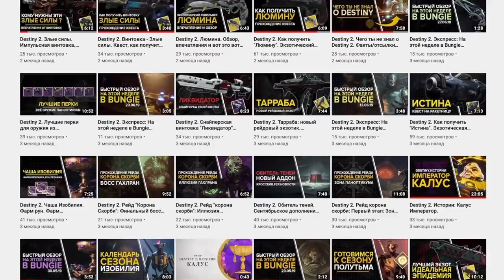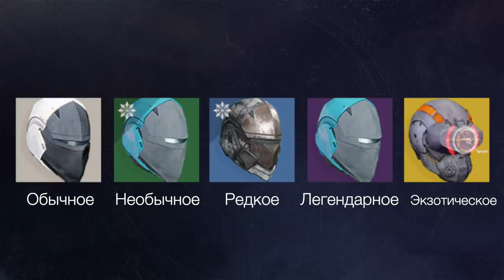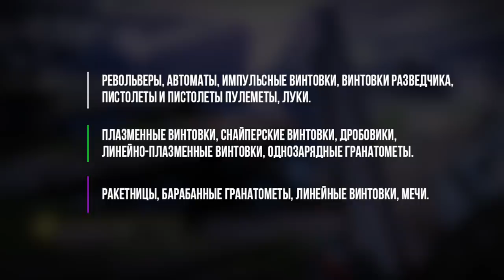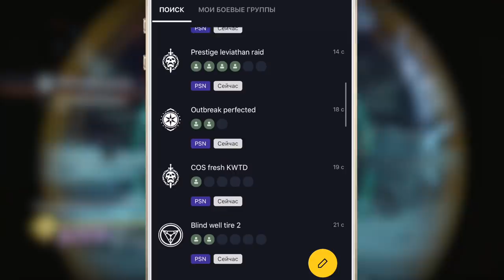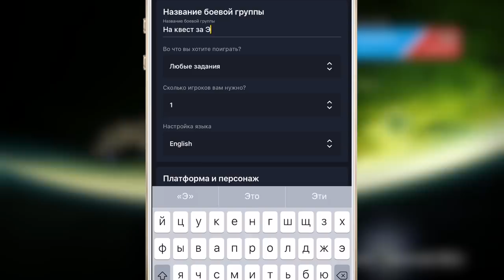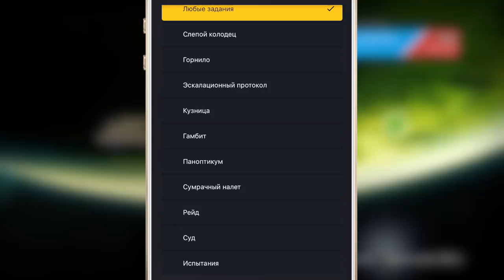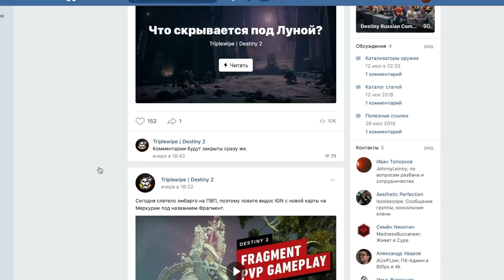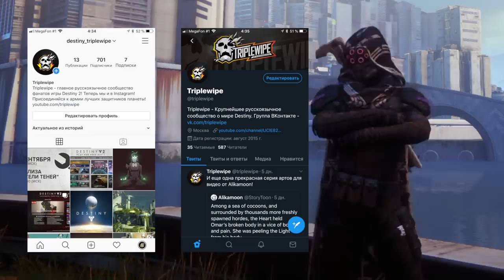Destiny 2. Новый Свет. Добро пожаловать! Полный гайд для новичка.